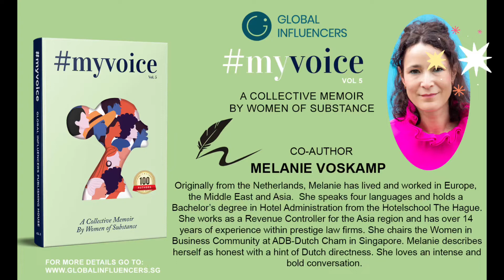Presenting Melanie Voskamp - Co-author of MyVoice Vol.5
MyVoice Vol. 5 - Inspiring Stories of Hope, Courage & Fearlessness is an ensemble volume of moving stories of life-changing decisions that can change every aspect of our surroundings, family dynamics and future happiness.

The twenty one women who have written chapters in this book have determined not to be beaten by obstacles placed in their path but instead faced their adversity by making life for themselves and those around them better – hope, courage and fearlessness are their underpinning strengths.